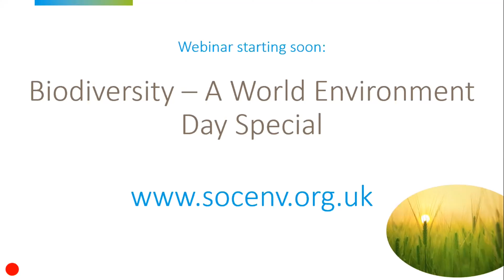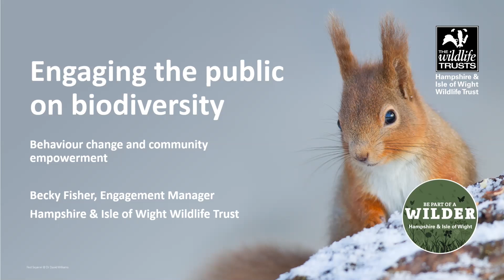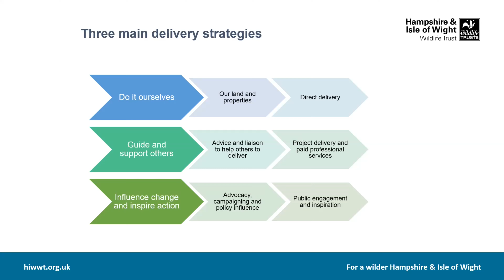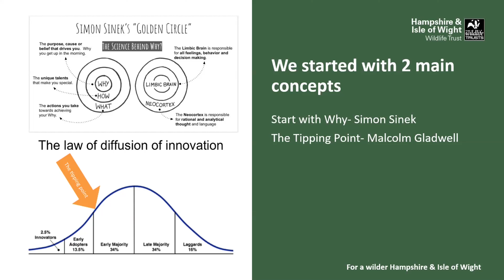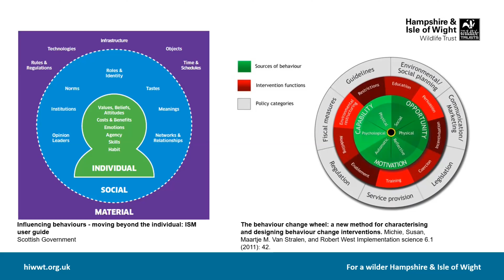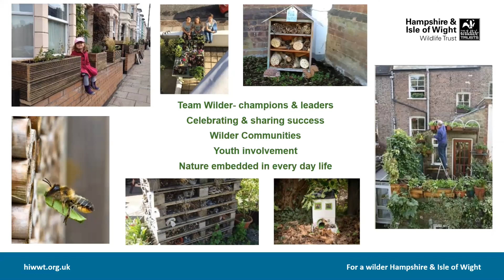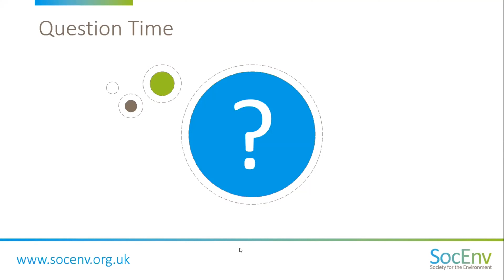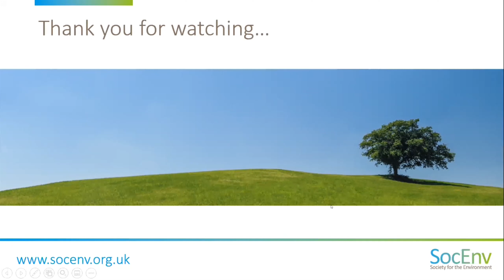Engaging the Public on Biodiversity - Behaviour Change & Community Empowerment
The final part of an environmental expert led, three part series focused on the topic of "Biodiversity" - in celebration of this year's World Environment Day theme.

This series continues the Society for the Environment's cross-disciplinary, knowledge sharing, expert led webinars designed to provide good practice case studies and insight into key topics from a range of sectors - providing different perspectives, but all with the goal of protecting and enhancing our environment.

How can we drive awareness and action for nature and biodiversity?

Gain insight into Hampshire & Isle of Wight Wildlife Trust's approach to public engagement, which focuses on behaviour change and community empowerment and overcoming issues such as ecophobia and eco-anxiety; going beyond the traditional educational approach of the environmental sector.

Expert speakers:
Becky Fisher of Hampshire & Isle of Wight Wildlife Trust

Society for the Environment
Registering environmental professionals as Chartered Environmentalist (CEnv) and Registered Environmental Technician (REnvTech) registrants.